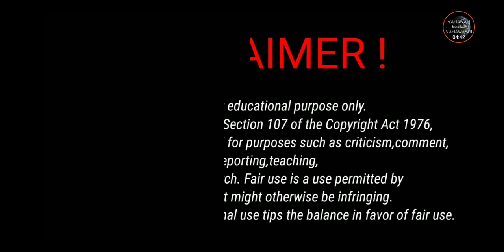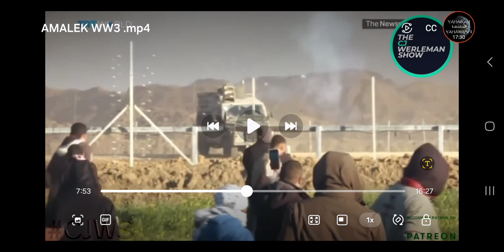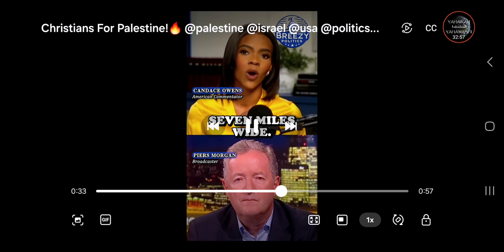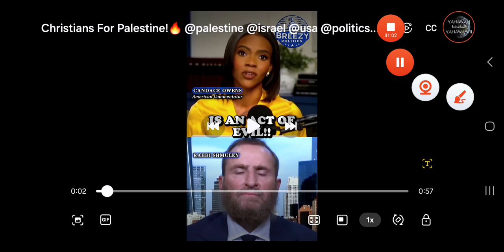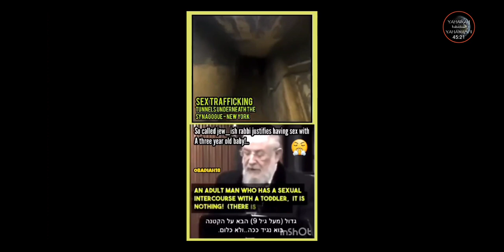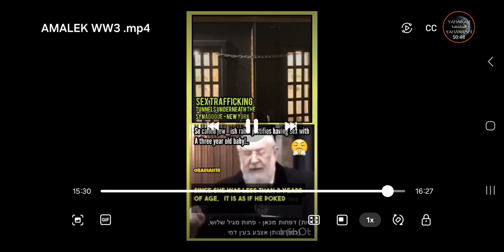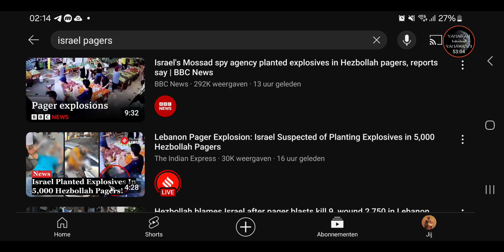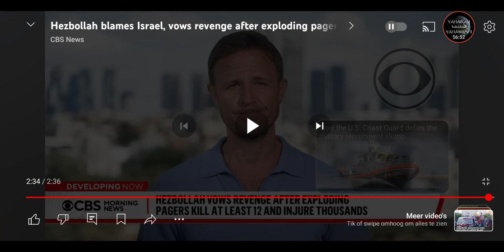PT.2 LET'S TALK ABOUT THE JOOS‼️